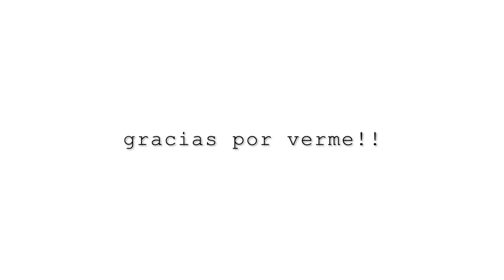DIPUTADO SOCIALISTA VOTA MAL Y SE LÍA.